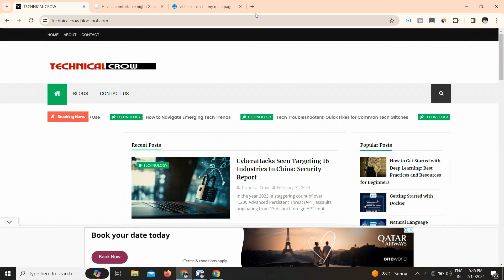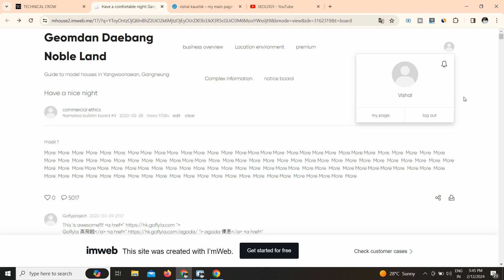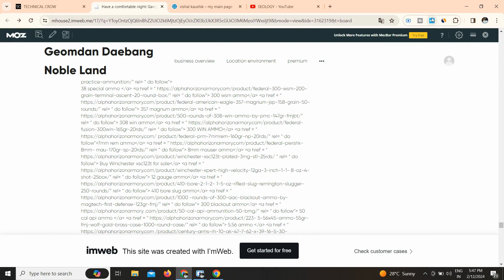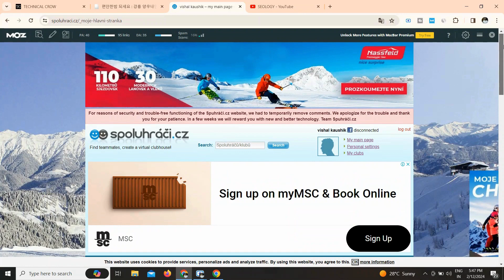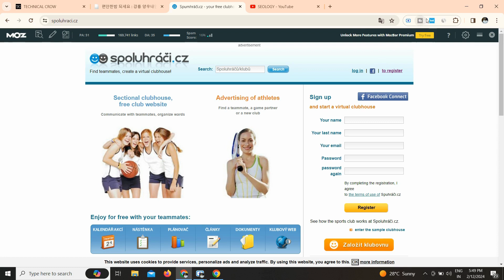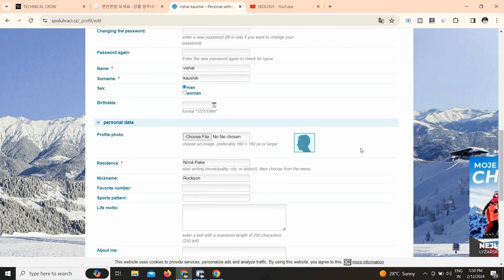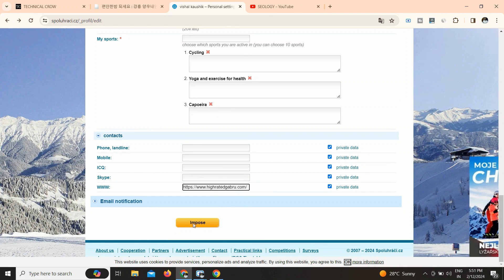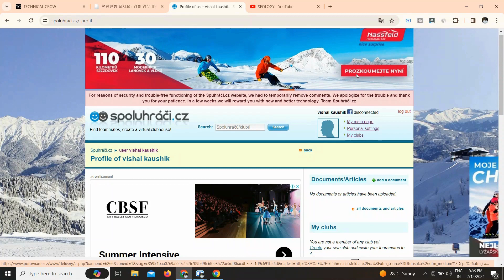High DA PA Do-follow Backlinks | High Authority Backlinks List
Are you ready to take your website to the next level and dominate the search engine rankings? In this video, I'll reveal two top-notch websites where you can create powerful do-follow backlinks to skyrocket your website's authority and drive more organic traffic.

Don't miss out on the opportunity to unlock the full potential of your website with these amazing backlink websites. Start building your backlink portfolio today and watch as your website climbs the search engine rankings and attracts more visitors than ever before.

Let's make your website the next big thing on the internet!

IGNORE THIS:

free do-follow backlinks
dofollow backlinks
dofollow backlinks instant approval
high da pa backlinks
backlinks
website authority
instant approval dofollow backlinks
domain authority
increase domain authority
free backlinks
free backlinks sites list
seo boost
search engine ranking
backlink strategy
link building
digital marketing
website ranking
backlinks kaise banaye
how to create backlinks
high da backlinks
high authority backlinks
backlinks list
high da pa dofollow backlinks sites list